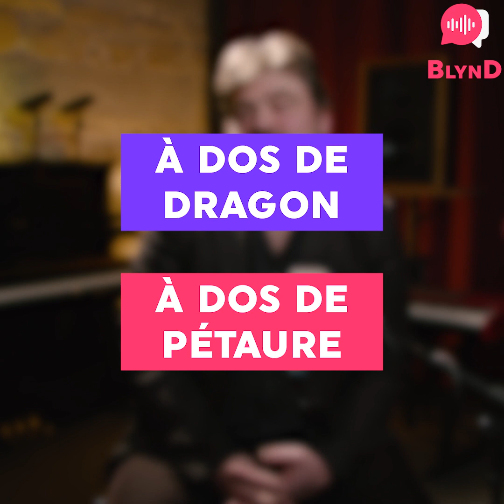Frédéric Souterelle - L'interview BLYND x Lanfeust de Troy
Frédéric Souterelle nous dit tout dans cette interview BLYND.

Si tu veux en savoir plus sur Lanfeust, rendez-vous sur la page Ulule

Pour être au courant des dernières actus et nous suivre dans cette aventure :

BLYND adapte la bande dessinée bestseller Lanfeust de Troy… en audio ! D'après la série de Christophe Arleston et Didier Tarquin, éditée chez Soleil.